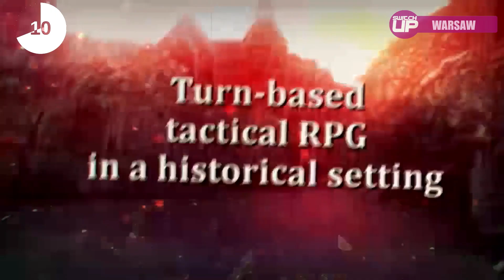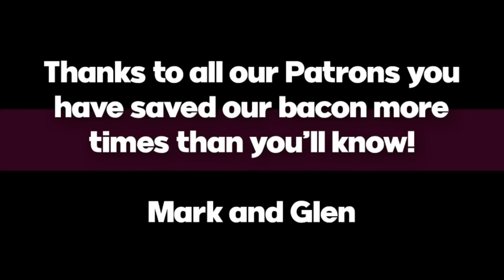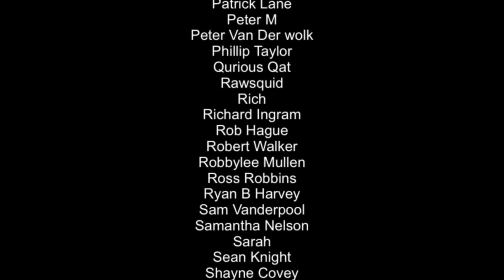BEST New Nintendo Switch Games | Are any WORTH it!? (October 2020 Week 1)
Here is a list of the games coming to the Nintendo Switch this week. Is there anything worth buying? Let's find out...

Games included: -

Ys Origin
Electronic Super Joy 2
Super Mario Bros. 35
Projection: First Light

Happy Gaming
Mark and Glen
SwitchUp